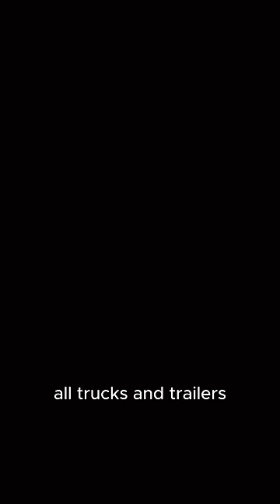SignUp Today for Exclusive Spindle Access and On-Site Product Demonstrations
Sign up to become a recognised Axle Spindle Repair Facility with no annual cost, no franchise cost, and no sign-up cost.
We also provide product demonstration right at your facility. Just 5 days after our product demonstration, get exclusive access to our top-notch spindles.